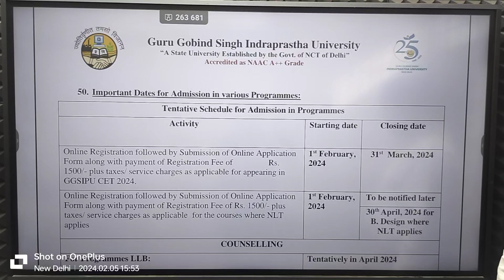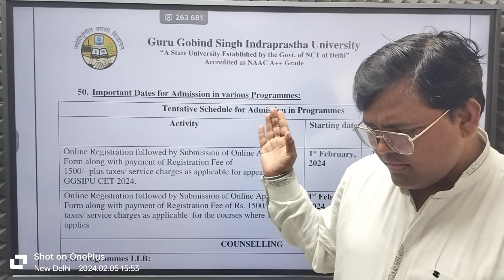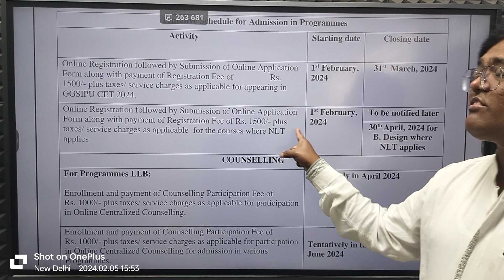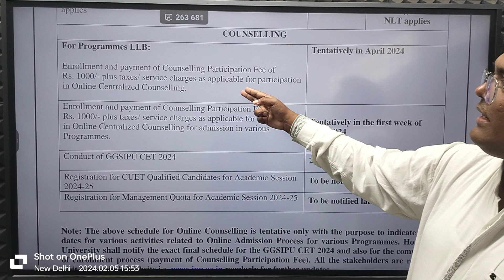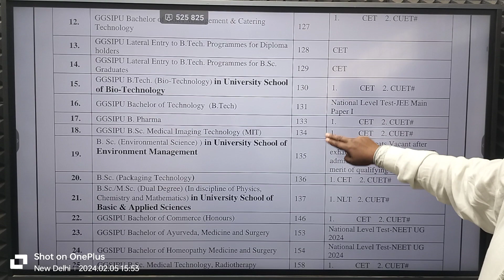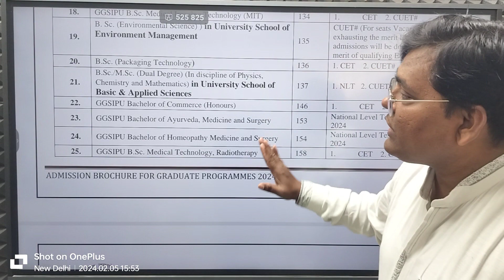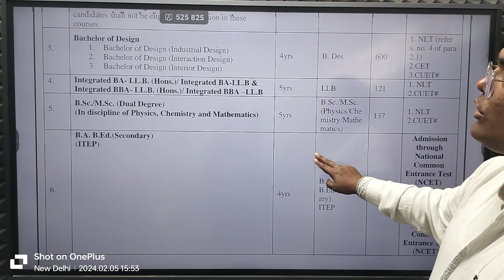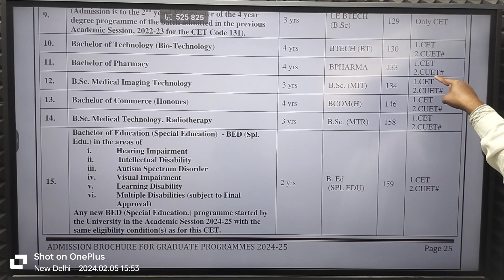I. P ADMISSION FORMS OUT 2024#admissionsopen